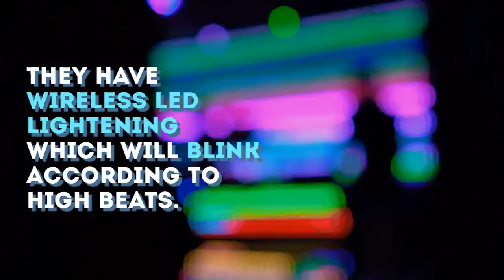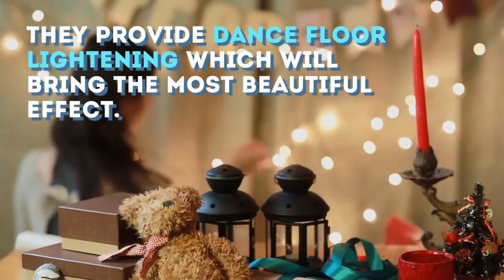If you are looking for some professional DJ services, then have a look and get every information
DJ represents disc jockey and it stands for a person who plays some recorded music for a live audience to amuse them. Along with recorded music from multiple sound tracks there is always some live music as well.